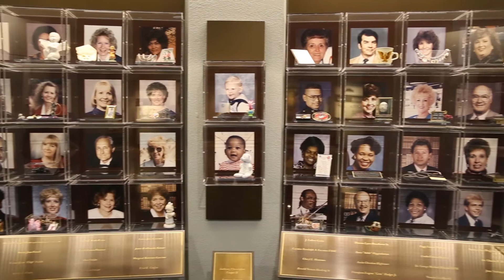Oklahoma USA,Fellowship trip,Oklahoma Memorial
Oklahoma City (/oʊkləˌhoʊmə -/), often shortened to OKC, is the capital and largest city of the U.S. state of Oklahoma. The county seat of Oklahoma County,[8] the city ranks 27th among United States cities in population. The population grew following the 2010 Census, with the population estimated to have increased to 643,648 as of July 2017.[5] As of 2015, the Oklahoma City metropolitan area had a population of 1,358,452,[9] and the Oklahoma City-Shawnee Combined Statistical Area had a population of 1,459,758 residents,[9] making it Oklahoma's largest metropolitan area.